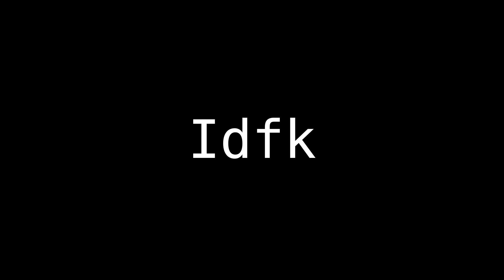security map bot!!! (it's me animation test)